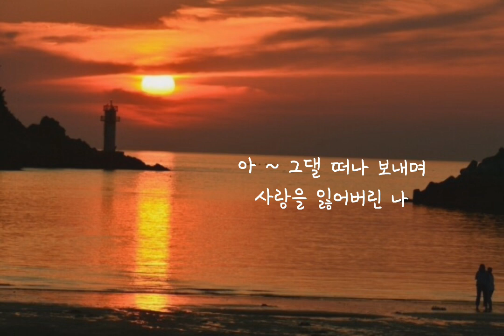박강성 - 사랑을 잃어버린 나 (가사)